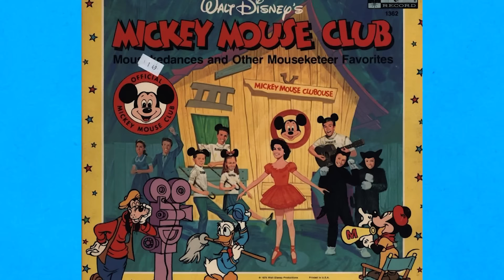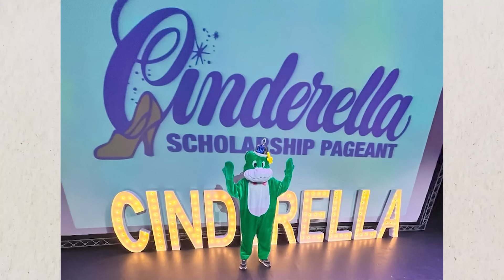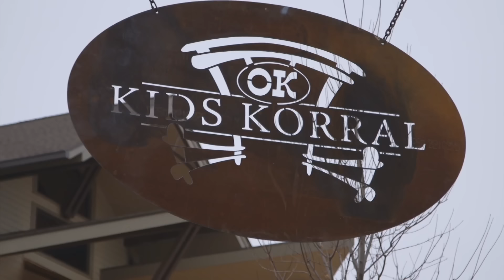At 19, Darci Lynne FINALLY Confirms What We ALL Suspected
Do you remember Darci Lynne’s stunning victory on America’s Got Talent? From the moment she stepped on the stage, she mesmerized millions with her ventriloquism and stunning voice. Yet, beyond her charming performances, there is a side of Darci Lynne that America’s Got Talent didn’t reveal to us and in this video, we'll catch up with her and explore her true life behind the modest on stage smiles, and lovable puppets. This is a tale of challenges, determination, tough decisions, sacrifices and life and death.